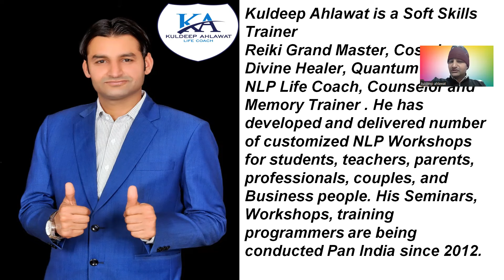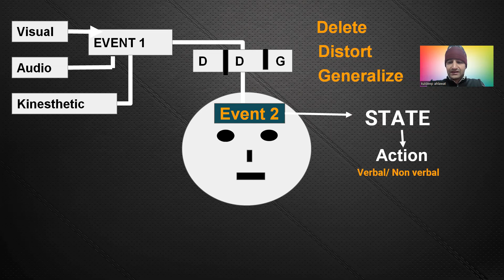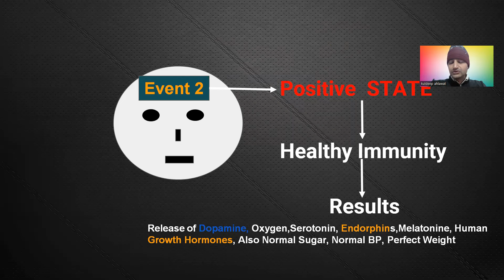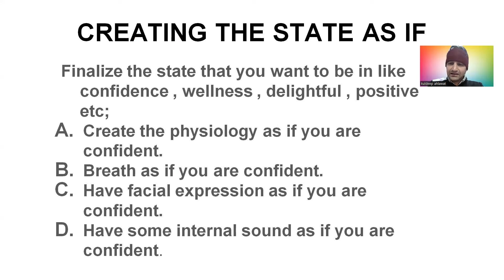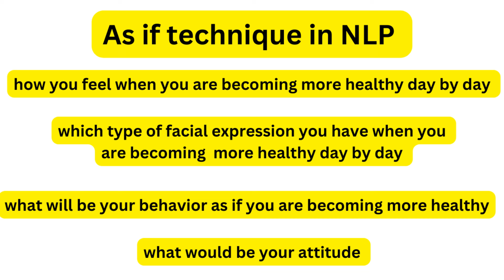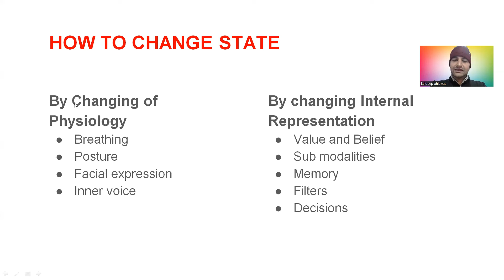NLP Technique For Better Health By kuldeep Ahlawat NLP Life Coach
Are you looking for a way to improve your overall health and well-being? Look no further! In this video, NLP Life Coach Kuldeep Ahlawat will be sharing his top NLP techniques for better health. Neuro-Linguistic Programming (NLP) is an approach that focuses on understanding how our thoughts, feelings, and behaviors are connected. By learning these powerful techniques, you can change your mindset towards a healthier lifestyle. From simple yet effective exercises to tips on improving mental health, I'll guide you through the best NLP technique for achieving optimal physical and mental well-being. Don't wait any longer to start living your best life - click play now and learn these valuable NLP techniques for free!

Kuldeep Ahlawat is a Life Coach, NLP Master Practitioner  Coach, Counselor, Memory Trainer, Digital Marketing Expert, and Cosmic Divine Healer. He has developed and delivered a number of customized Workshops for students, teachers, parents, professionals, couples, and Business people. His Seminars, Workshops, training programmers are being conducted in Pan India since 2012 .